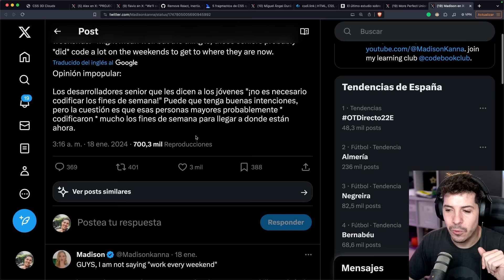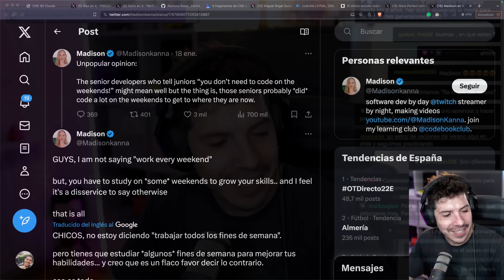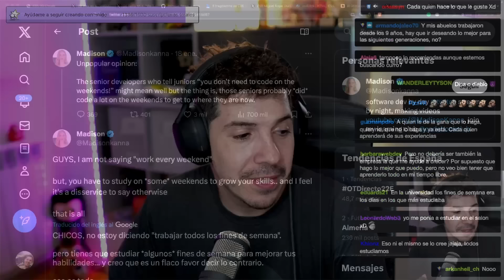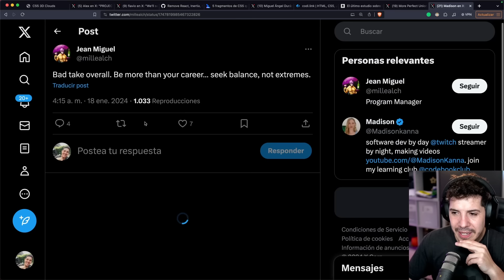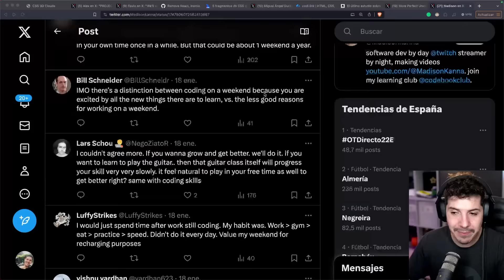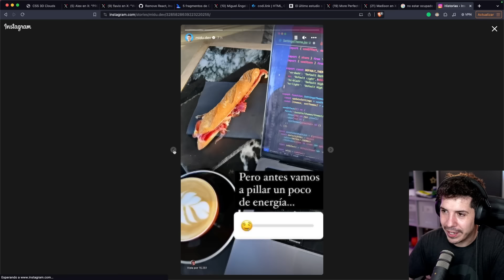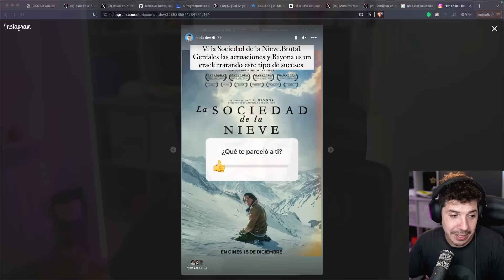¿Necesitas programar los fines de semana?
¿Es innecesario codificar los fines de semana? debatiremos la perspectiva de si relamente trabajar ocasionalmente los fines de semana puede mejorar tus habilidades.